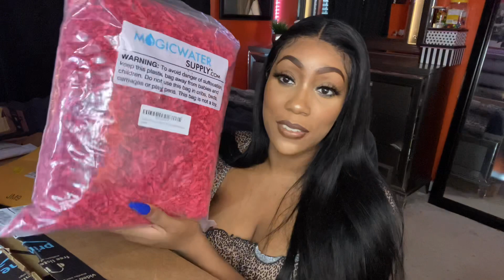AMAZON HAUL + PRESS ON NAIL SUPPLIES HAUL FOR BEGINNERS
Hey guys! I wanted to show you all my recent Amazon purchases and show you all what I bought to begin learning how to do Press on nails at home!

 LINKS:
Nails

Nail Mount

Nail Files and Buffers

5'7 Tripod

Paper Shred

 Clear Polish